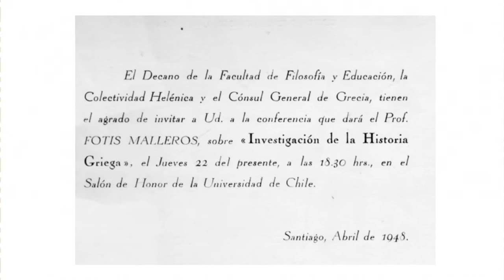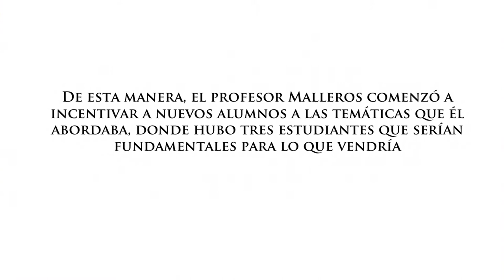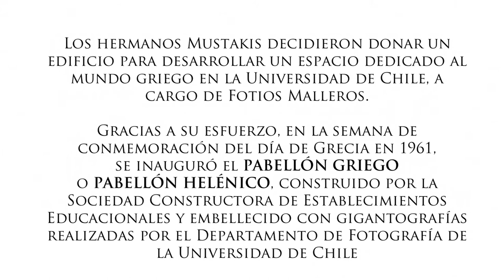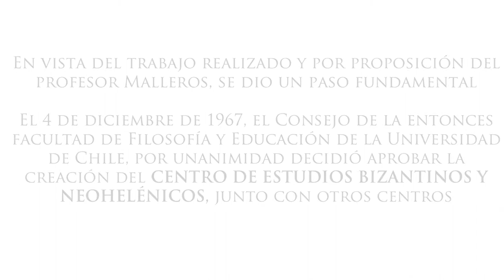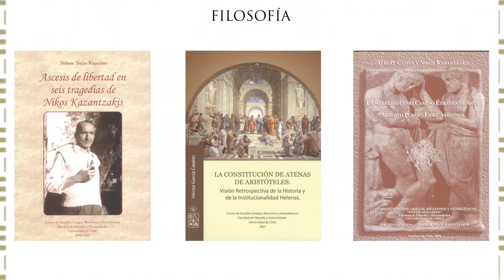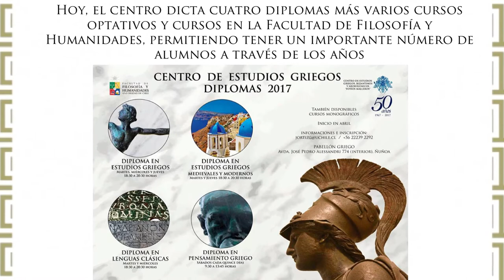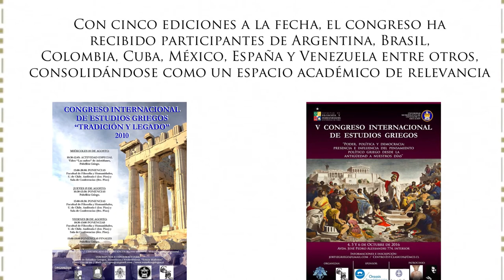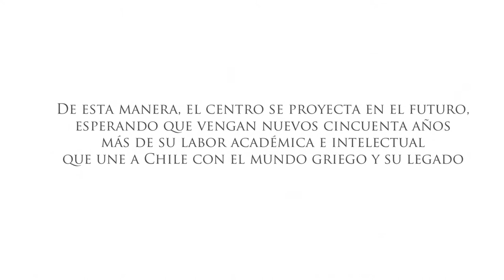50º aniversario Centro de Estudios Griegos de la Universidad de Chile [Diaporama]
El equipo académico del Centro de Estudios Griegos, Bizantinos y Neohelénicos “Fotios Malleros” de la Facultad de Filosofía y Humanidades de la Universidad de Chile ha elaborado este diaporama en conmemoración de su 50º aniversario: un breve homenaje a los fundadores del centro, como también a su historia y actividades que se han desarrollados en estas cinco décadas de vida.

En diciembre de 1967, la entonces Facultad de Filosofía y Educación decidió por unanimidad aceptar la creación de una serie de centros especializados. Uno de ellos fue el Centro de Estudios Bizantinos y Neohelénicos, que ya contaba con un edificio propio en el interior del antiguo Pedagógico desde 1961.

Surgido por la labor del profesor griego Fotios Malleros, este centro es el único en su género en Latinoamérica, desarrollando una importante labor de investigación, difusión y extensión a lo largo de toda su trayectoria.

Autor Diaporama: Prof. Sebastián Salinas
Puesta Video: Nodo Audiovisual de la Facultad de Filosofía y Humanidades de la Universidad de Chile.